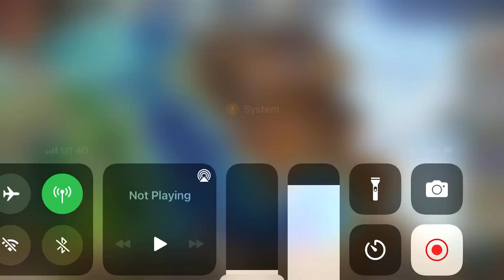Langrisser M 6.0-How gold amount change after introduction of Lv10 casting(rune emblem)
新しい鋳紋 (LV10)の導入により、ゴールドはどのように変化しますか?

This is just a short vid I did for my guildmate or any players who are interested with how amount of gold changes in different event, quest and how to get more especially for newer players who feel dejected about about not able to do higher casting due to lag or gold and diamond alike.

Don't worry there are good news for ya all ^_^